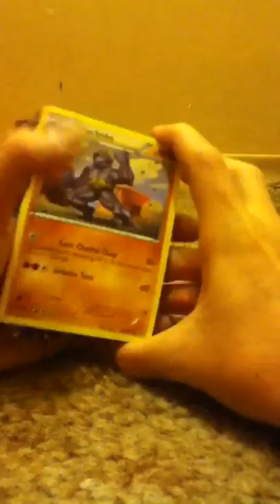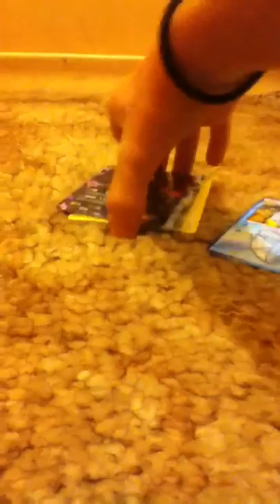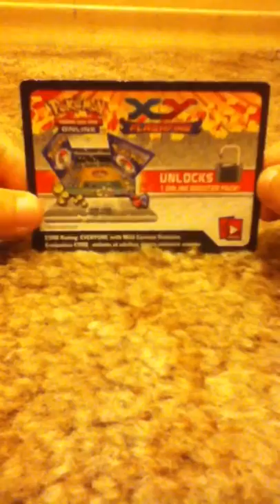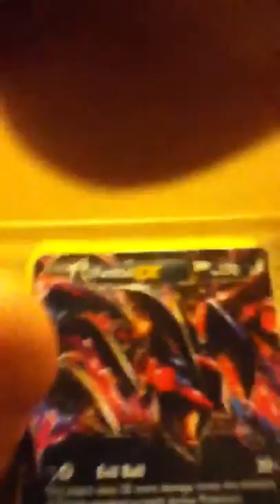Pokemon card packer (part) 2